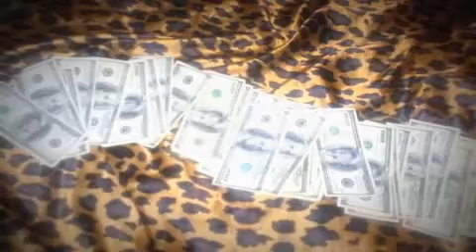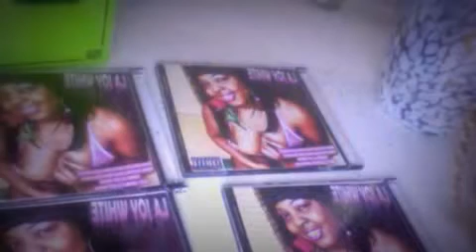I'm Cracking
New Music By La Joy White on a Crack a lacka beat.